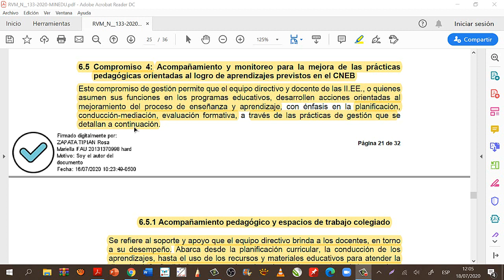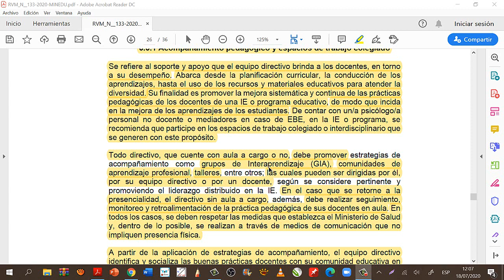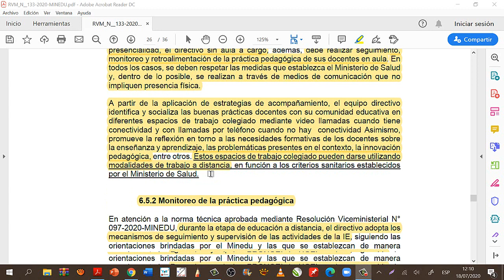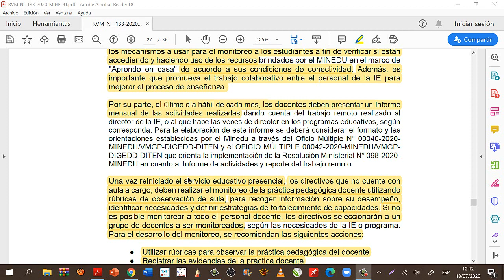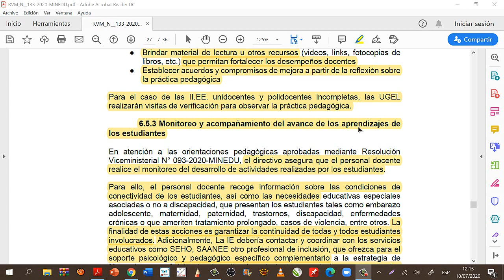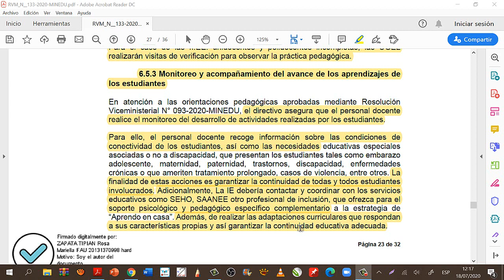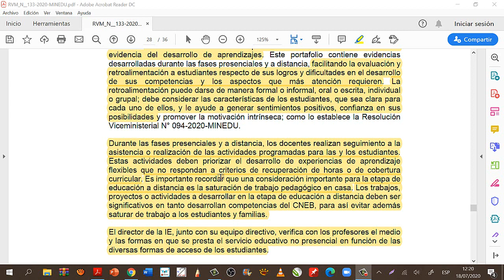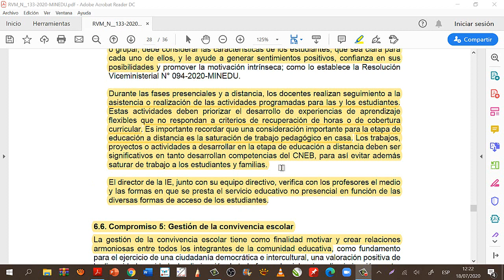RESOLUCIÓN VICEMINISTERIAL N°133-20 MINEDU : PARTE 3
Este video es una apreciación personal de la RESOLUCIÓN VICEMINISTERIAL N°133-20 MINEDU , de esta manera aportar con un granito de arena  en la comprensión de dicho texto.